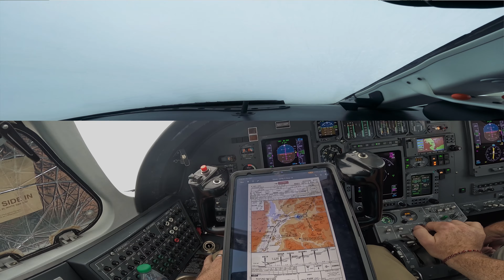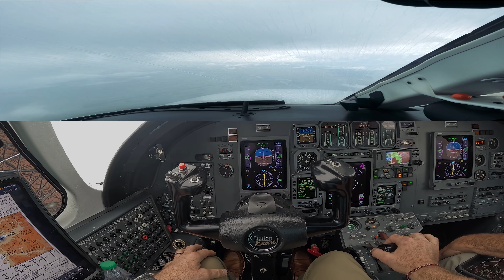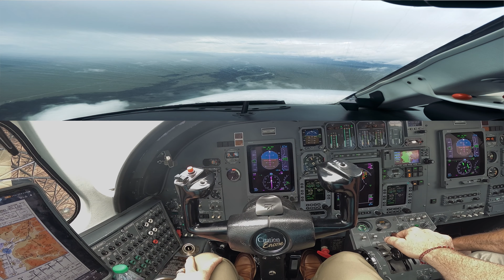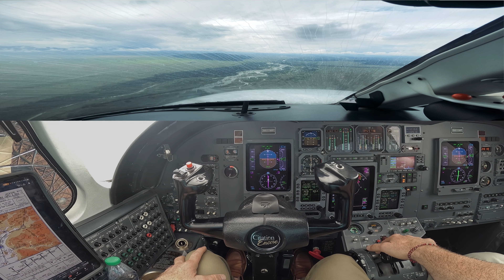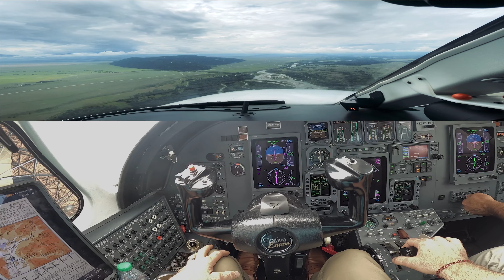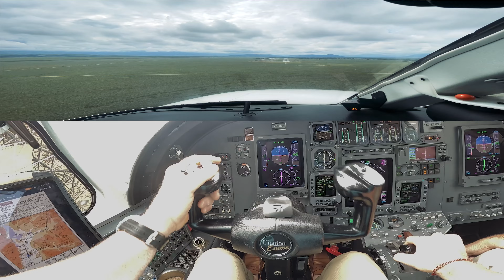POV Mountain Approach & Landing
The views around Jackson Hole Wyoming are just amazingly different with every change in weather.  Climb aboard, buckle up and enjoy a quick 8 minute POV approach and landing into KJAC.

FLy SaFE